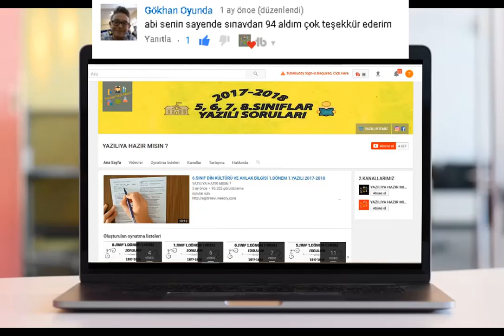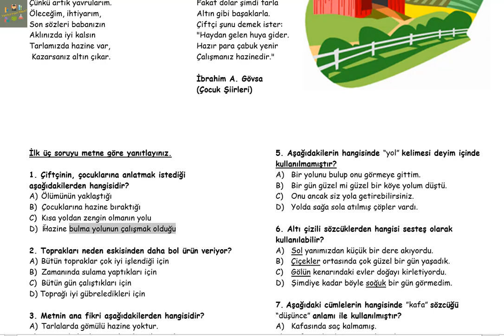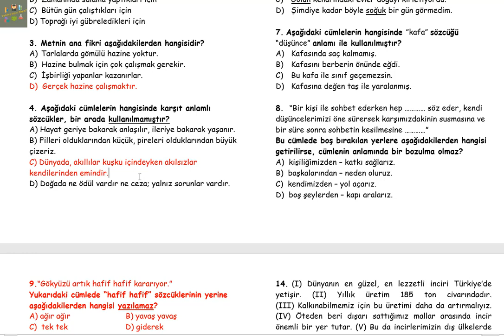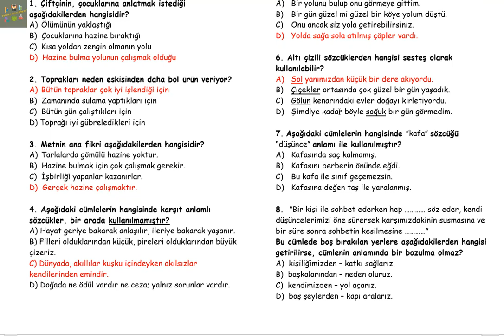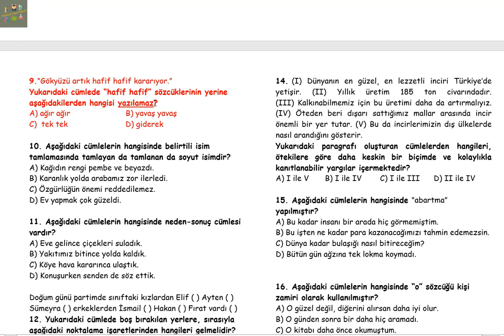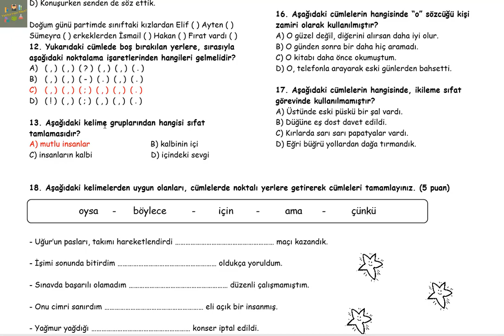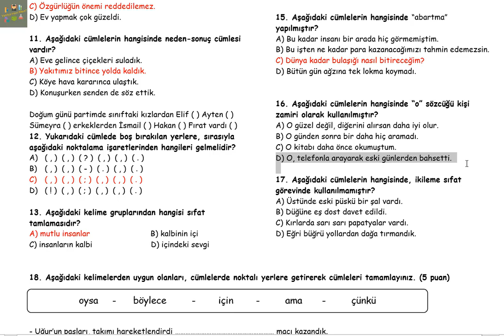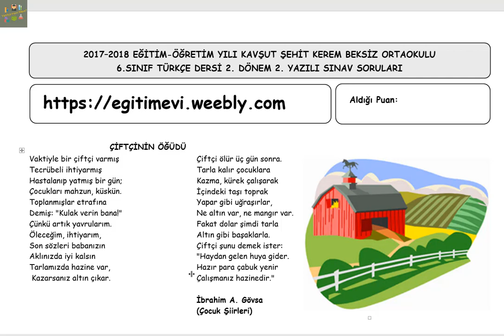6.SINIF TÜRKÇE 2.DÖNEM 2.YAZILI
zorunlu reklam 6.sınıf türkçe 2.dönem 2.yazılı
 6.sınıf türkçe 2.dönem 2.yazılı
sorular için:

 6.sınıf türkçe 2.dönem 2.yazılı  6.sınıf 2.dönem 2.yazılı türkçe

6.sınıf türkçe 2.dönem 1.yazılı,
6.sınıf türkçe zamirler,
6.sınıf türkçe ses bilgisi,
6.sınıf türkçe çalışma kitabı cevapları,
6.sınıf türkçe yapım ekleri,
6.sınıf türkçe yazım kuralları,
6.sınıf türkçe cümlede anlam,
6.sınıf türkçe isimler,
6.sınıf türkçe 2.dönem 1.yazılı soruları,
6.sınıf türkçe 1.dönem 2.yazılı,
6.sınıf türkçe,
6.sınıf türkçe atasözleri ve deyimler,
6.sınıf türkçe atölyem cevapları,
6.sınıf türkçe ana fikir konu anlatımı,
6.sınıf türkçe ad aktarması,
6.sınıf türkçe anlatım biçimleri,
6.sınıf türkçe amaç sonuç,
6.sınıf türkçe anlam bilgisi,
6.sınıf türkçe atasözü,
6.sınıf türkçe anlatım biçimleri test,
6.sınıf türkçe amaç sonuç konu anlatımı,
6.sınıf türkçe bayram mektubu,
6.sınıf türkçe bağlaç,
6.sınıf türkçe başak yayınları cevap anahtarı,
6.sınıf türkçe basit türemiş birleşik,
6.sınıf türkçe büyük harflerin kullanımı,
6.sınıf türkçe bir bayram sabahı,
6.sınıf türkçe belirtme hal eki,
6.sınıf türkçe basit ve türemiş kelimeler,
6.sınıf türkçe büyük harflerin yazımı,
6.sınıf türkçe birleşik sözcükler,
6.sınıf türkçe cümlede anlam tonguç akademi,
6.sınıf türkçe cevap anahtarı başak yayınları,
6.sınıf türkçe çekim ekleri,
6.sınıf türkçe calisma kitabi cevabi,
6.sınıf türkçe cümlede anlam konu anlatımı,
6.sınıf türkçe cümlede anlam konu anlatımı tonguç akademi,
6.sınıf türkçe cümlede anlam konu anlatımı video,
6.sınıf türkçe cümle oluşturma,
6.sınıf türkçe cümlenin öğeleri konu anlatımı,
6.sınıf türkçe çalışma kitabı cevapları başak yayınları,
6.sınıf türkçe çekim eki,
6.sınıf türkçe çalışma kitabı bayram mektubu,
6.sınıf türkçe çalışma kitabı istiklal marşı belgeseli,
6.sınıf türkçe çoğul ekleri,
6.sınıf türkçe çalışma kitabı teller nasıl konuşturuldu cevapları,
6.sınıf türkçe çalışma kitabı,
6.sınıf türkçe çekim ve yapım ekleri,
6.sınıf türkçe ders kitabı,
6.sınıf türkçe deyimler,
6.sınıf türkçe dinleme metni telgrafhane,
6.sınıf türkçe dinleme metinleri bayram mektubu,
6.sınıf türkçe deneme sınavı,
6.sınıf türkçe dersi,
6.sınıf türkçe dinleme metni istiklal marşı nasıl yazıldı,
6.sınıf türkçe düşünceyi geliştirme yolları konu anlatımı,
6.sınıf türkçe ders kitabı telgrafhane,
6.sınıf türkçe dinleme metinleri,
6.sınıf türkçe ekler,
6.sınıf türkçe edat,
6.sınıf türkçe edatlar konu anlatımı,
6.sınıf türkçe ekler konu anlatımı tonguç akademi,
6.sınıf türkçe edat bağlaç ünlem,
6.sınıf türkçe ek kök,
6.sınıf türkçe ekler konu anlatımı,
6.sınıf türkçe ek kök konu anlatımı,
6.sınıf türkçe edat bağlaç ünlem konu anlatımı,
6.sınıf türkçe ek kök bilgisi,
6.sınıf türkçe fiil kök isim kök,
6.sınıf türkçe fiil çekim ekleri,
6.sınıf türkçe fiiller,
6.sınıf türkçe full tekrar,
6.sınıf türkçe fiilden isim yapan ekler,
6.sınıf türkçe fiil kökleri konu anlatımı,
6.sınıf türkçe fiilden isim yapan ekler konu anlatımı,
6.sınıf türkçe fiilden fiil yapan ekler konu anlatımı,
6.sınıf türkçe fiil kökü konu anlatımı,
6.sınıf türkçe fiil kökü,
6.sınıf türkçe gövde,
6.sınıf türkçe genel tekrar konu anlatımı,
6.sınıf türkçe görsel okuma,
6.sınıf türkçe gerçek mecaz,
6.sınıf türkçe gazete hazırlama,
6.sınıf türkçe gövde konu anlatımı,
6.sınıf türkçe gerçek anlam mecaz anlam,
6.sınıf türkçe gerçek anlam konu anlatımı,
6.sınıf türkçe gerçek anlam mecaz anlam testleri,
6.sınıf türkçe gerçek anlam,
6.sınıf türkçe hal eki,
6.sınıf türkçe hey gidinin efesi,
6.sınıf türkçe hocalara geldik,
6.sınıf türkçe hoşgörü dinleme metni,
6.sınıf türkçe hal ekleri konu anlatımı,
6.sınıf türkçe hal ekleri konu anlatımı tonguç,
6.sınıf türkçe hoşgörü metni,
6.sınıf türkçe hoşgörü,
6.sınıf türkçe hal ekleri konu anlatımı video,
6.sınıf türkçe hoşgörü dinleme metni oku,
6.sınıf türkçe istiklal marşı nasıl yazıldı,
6.sınıf türkçe iyelik ekleri,
6.sınıf türkçe isim tamlamaları,
6.sınıf türkçe ilgi eki,
6.sınıf türkçe istiklal marşı nasıl yazıldı metni,
6.sınıf türkçe ikilemeler,
6.sınıf türkçe istiklal marşı belgeseli,
6.sınıf türkçe iyelik eki konu anlatımı,
6.sınıf türkçe iyelik eki,
6.sınıf türkçe konuları,
6.sınıf türkçe konu anlatımı,
6.sınıf türkçe kısaltmaların yazımı konu anlatımı,
6.sınıf türkçe konu anlatım,
6.sınıf türkçe karşılaştırma,
6.sınıf türkçe kitabı,